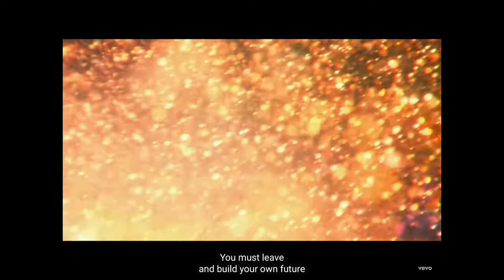Encanto YTP | Dos Oruguitas.